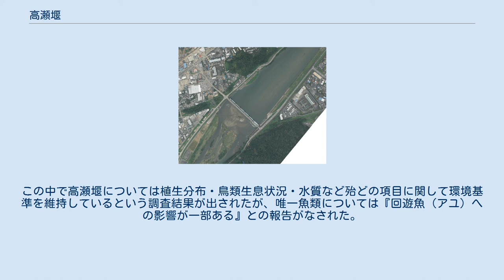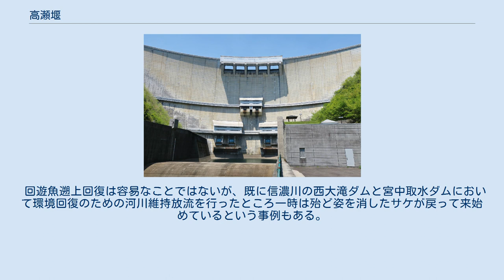高瀬堰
高瀬堰（たかせぜき）は広島県広島市安佐北区高陽町牧と安佐南区八木町八木に跨る、一級水系太田川本川下流部、河口から約13.6km地点に建設された堰である。
 国土交通省中国地方整備局が管理しており、堰ではあるものの特定多目的ダム法に基づいて建設された特定多目的ダムである。
上流の温井ダム（滝山川）及び太田川放水路と連携した太田川の治水と、江の川の土師ダムより導水された水を調節しながら広島市など県中央部及び芸予諸島への利水を行う。
広島市の水がめとして重要な位置を占めている。
 高瀬堰が建設される以前、この地点には江戸時代に建設された灌漑用の固定堰である高瀬井堰（たかせ-いぜき）が建設されていた。
 江戸時代、安芸国は広島藩浅野氏42万石の領地で西国でも屈指の大藩であった。
初代藩主・浅野長晟の治世、安北郡小田庄の庄屋であった丸子市郎兵衛は新田開発を行い収穫を上げるために太田川から水を引く用水路建設の計画を立てた。
計画は太田川・三篠川・根谷川の三川合流点直下流に堰を設けて、そこから用水路を下流に建設するものであった。
だが計画を実行に移す事無く市郎兵衛は没し、その遺志は息子である丸子市兵衛に委ねられる事となった。
 市兵衛は広島藩庁に1648年頃より用水建設の許可を申請したが、藩庁から許可が下りたのはそれより7年後の1655年であった。
許可が下りると市兵衛は早速工事に取り掛かる事にした。
まず、口田村の友竹瀬尻山地点に取水堰を建設、そして右岸部を起点として全長42.0km、幅2.0mの用水路を2年がかりで建設した。
この用水路は「小田定用水」と呼ばれ、その取水堰である固定堰が高瀬井堰である。
堰と用水路は1657年に完成し、親子2代に亘る悲願は成就し以後太田川下流域の農地は大いなる恩恵を受けた。
 市兵衛はこの用水路計画に文字通り命を掛けており、仮に事業が失敗に終わった際には自刃する心積もりであったといわれている。
彼は近くの弘住神社に首を乗せる台を立て、失敗して自刃した際は介錯した首をこの台に乗せるように家族に指示したと伝えられており、この大事業に生涯を賭けた市兵衛の覚悟が伝わる逸話である。
 こうして高瀬井堰は重要な灌漑施設として利用されていった。
一方太田川は河川改修が下流部では進んでいたが中流部・上流部では余り進んであらず、集中豪雨や台風が襲うたびに洪水を繰り返し、早急な治水整備が不可欠となっていた。
この中で洪水流下能力の阻害になる高瀬井堰の改良が不可欠となった。
固定堰は水量を調節する能力が無く、洪水の際には堰が水流を妨げ溢れた水は堰より上流の低地に流入して行く為浸水被害をもたらすのがその理由である（代表例が吉野川第十堰であり、可動堰化か保存かで上流住民と下流住民が対立している）。
また、明治期より手掛けられた上水道事業はその後の急激な人口増加によって次第に逼迫の度合いを強め、芸予諸島を含めた新規の水源整備を進めていく必要性も出てきた。
その上瀬戸内海沿岸は造船・鉄鋼・石油化学などといった工業地域の拡充も著しく、安定した水道整備が急務となった。
 土師ダム（江の川） ここから中国山地を越えて、可部で 太田川へ導水される。
 この頃中国最大の河川・江の川では『江の川総合開発事業』として多目的ダムの土師ダムが計画されていた。
太田川は上流部に「太田川三ダム」（立岩・樽床・王泊）が完成していたが何れも発電専用のダムで、水道用ダムは建設されていなかった。
また下流では慣行水利権の関係上後から勝手な取水を行う事は不可能であり、既存の水量だけでは増加する水需要を賄えなかった。
両事業の事業主体であった建設省は水量の豊富な江の川からの太田川へ導水し、利水目的に充てようと考えた。
だが江の川の慣行水利権を持つ島根県が『江の川の水が少なくなる』として反対し、解決までには時間が掛かった。
利水事業者の広島県・広島市は河川事業者である建設省の仲介で島根県との減水補償交渉を行い、島根県も妥結。
土師ダムから陰陽分水嶺を貫く導水トンネルを現在の広島市安佐北区可部まで建設し、そこから放流することで水を確保し、さらに水力発電にも利用する事とした。
 こうして治水・利水目的を兼ね備えた河川施設を太田川本川に建設する『太田川総合開発事業』が建設省中国地方建設局（現・国土交通省中国地方整備局）によって1970年（昭和45年）より手掛けられ、その根幹施設として高瀬井堰を固定堰から水量調節の可能な可動堰へ全面改良した高瀬堰が計画された。
 温井ダム（滝山川...